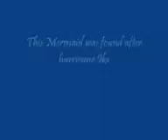Keajaiban Di Pulau Balambangan